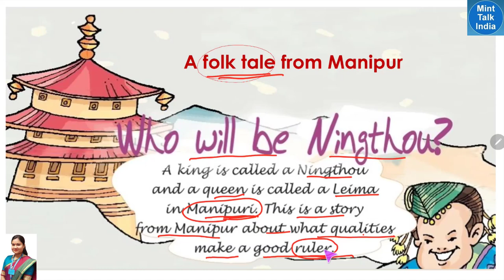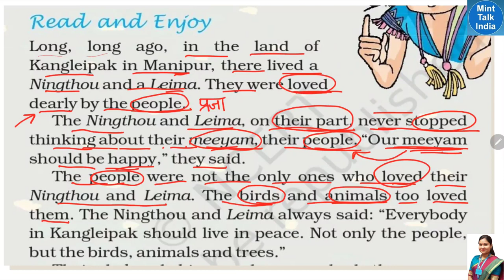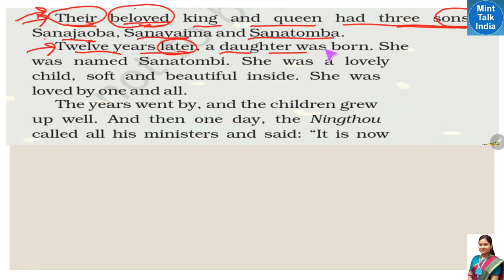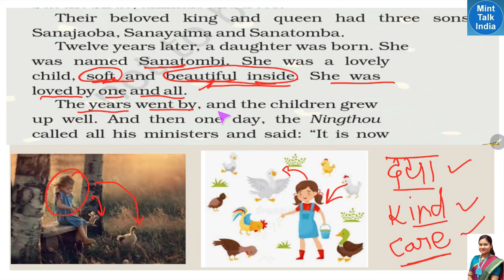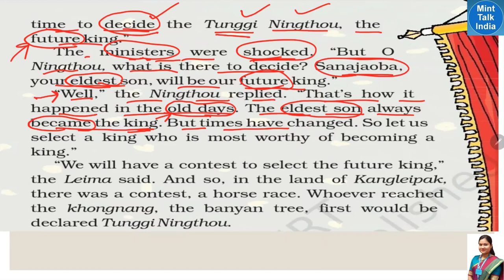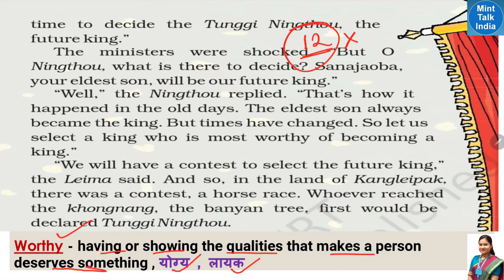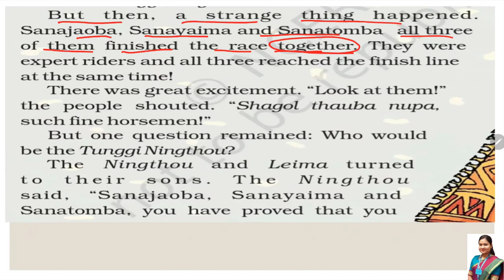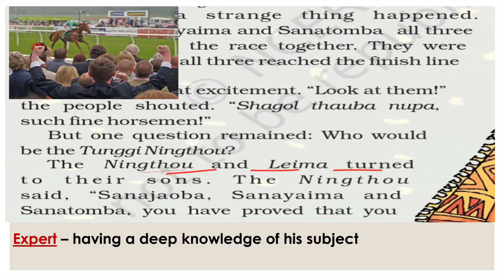Who will be Ningthou (Pt 1) | NCERT Class 5 English Unit 10 Story Who will be Ningthou Explanation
Who will be Ningthou (Part 1)/  NCERT Class 5 English Unit 10 Story Who will be Ningthou Explanation in Hindi

           In this video of Mint Talk India channel, we are trying to understand Who will be Ningthou chapter of NCERT Class 5 English Unit 10 lesson [i.e Who will be Ningthou lesson Explanation in Hindi With Word Meanings] in your easy to understand language so that you can understand the chapter well and explain it to others. The lesson "Who will be Ningthou" is part of the NCERT Class 5 English Unit 10 Marigold book.
          Who will be Ningthou Class 5 Explanation in Hindi, is a video lesson in which the chapter has been explained in simple hindi-english bi-lingual languages, along with picture explanations and word meanings. This NCERT Class 5 English Unit 10 Who will be Ningthou chapter has been discussed in 3 Parts.This is the Part 1 video of The Little Bully video lesson with title name 'Who will be Ningthou (Part 1)/  NCERT Class 5 English Unit 10 Story Who will be Ningthou Explanation in Hindi'.

Lesson    :  Who will be Ningthou (Lesson)
Subject    : Class 5 English Unit 10
Book        : NCERT English Marigold